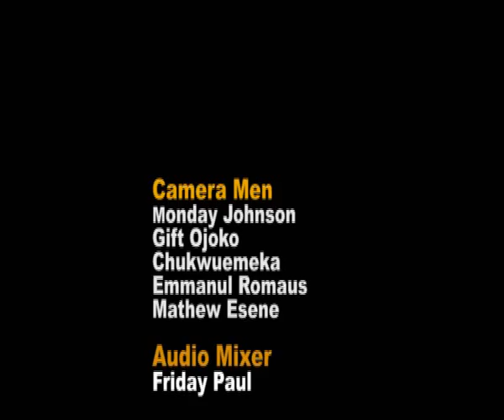Miracle and healing service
Asthma,  TUMOR IN THE STOMACH, HEMORRHOIDS - Pile and Miracle Baby, MENTAL MAN HEALED, BROKEN BONE etc
Rev Dr Ernest Odogba ministering at COVENANT LIFE CHURCH, KADUNA, NIGERIA